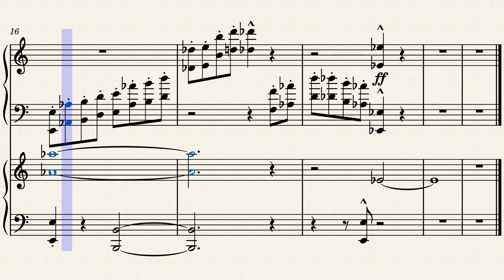"Paint" by Murray Gold on Piano (Musescore)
11 years ago, the Eleventh Doctor and Amy Pond prevents the early death of artist Vincent Van Gogh, in the episode "Vincent and the Doctor".

This track is played at the start of the episode, as Vincent is painting his last painting.